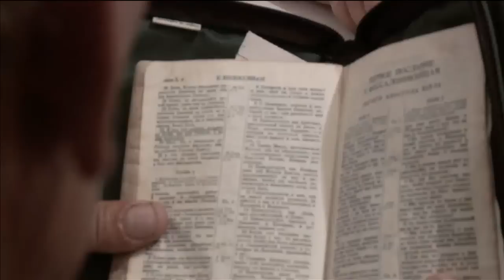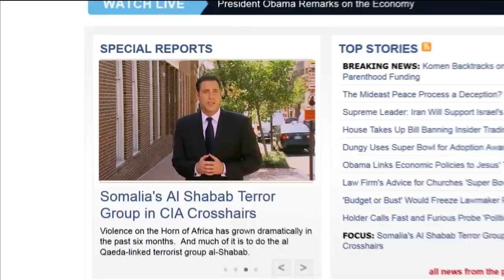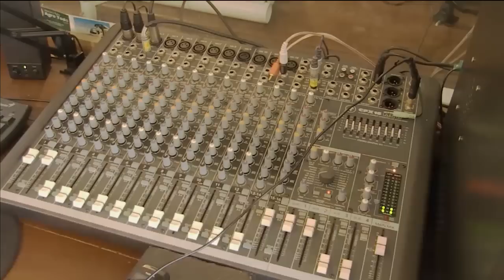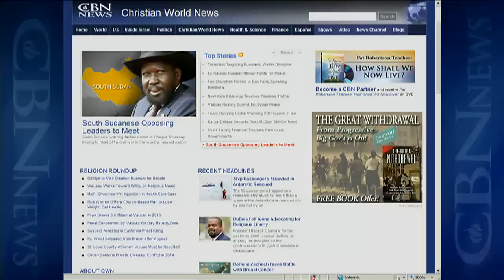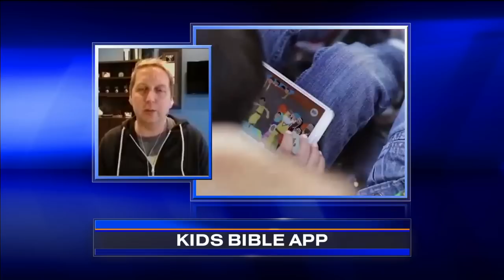Christian World News: January 3, 2014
This week Christian World News: Terror attacks rock Russia. While some fear for the safety of the Olympic games in February, we’ll introduce you to a man who has dedicated his life to bringing peace to the region. Plus, Iraq's Christians are ...